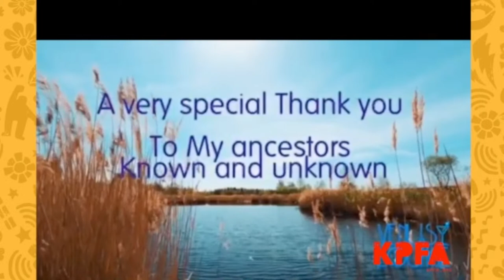The Venus Lounge - S.T.E.M. science is cool for kids: Vol 3 Episode 5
Renee sat down with S.T.E.M. scientist Cat Bobino as she shares her journey and desire to see more black children persue science. We also talk about her friend  Yvonne Cagel ,  African American physician, professor, retired U.S. Air Force Colonel, and NASA Astronaut. One of six African American female astronauts in the world. We share our thoughts on  LSU's  Angel Reese and Iowa State Caitlen Clark "beef."